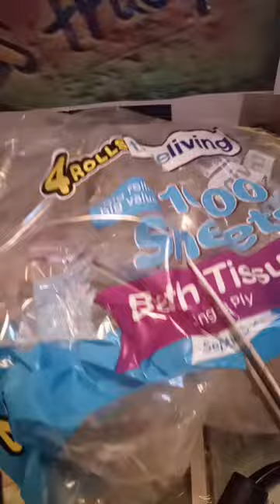cutting a toilet tissue package